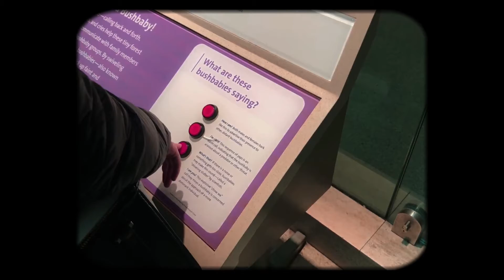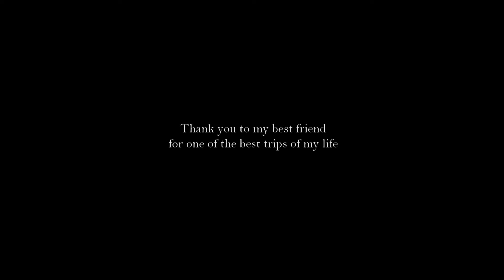dc trip with my best friend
Just a fun video from my D.C trip in February of last year. It was an incredible trip with an even better friend. Enjoy, but if you don't that's cool too.